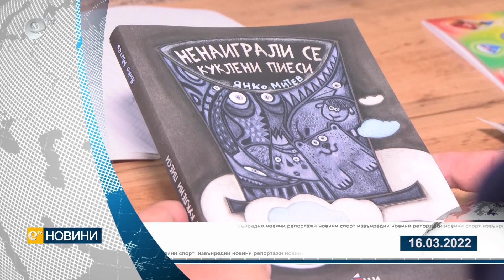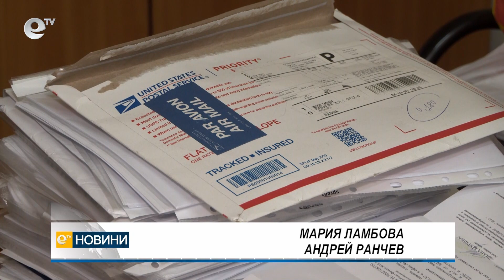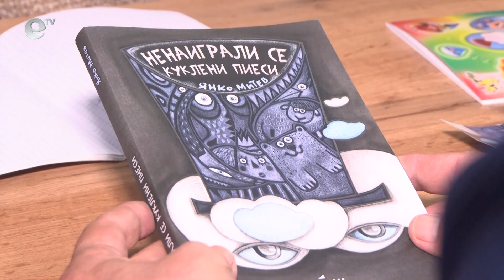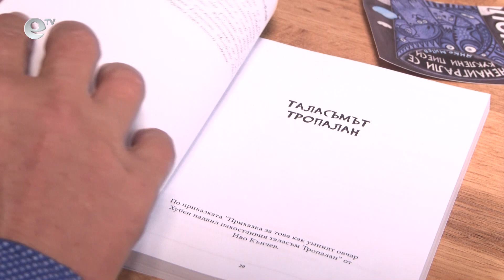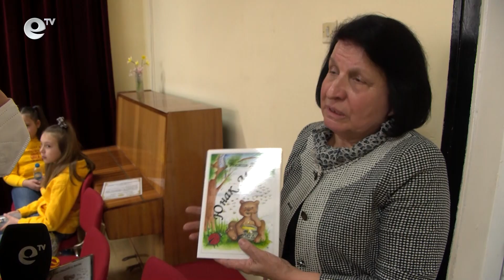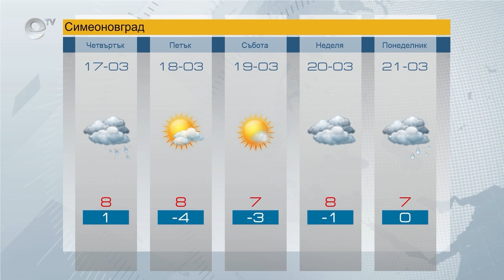Новини 16 03 2022